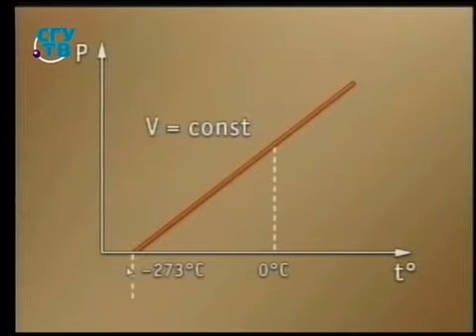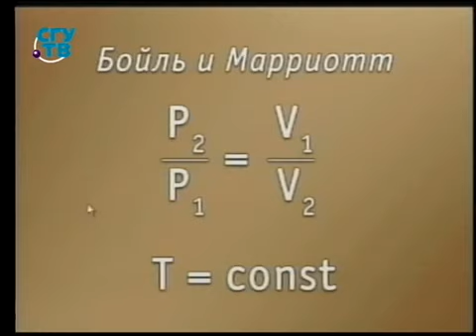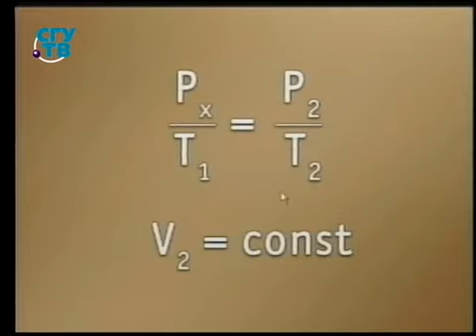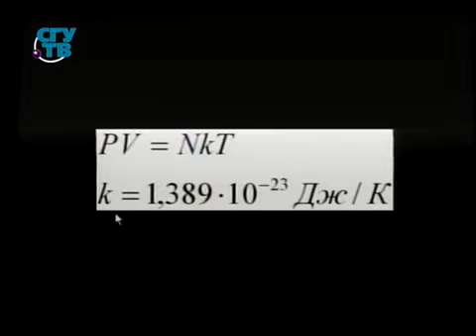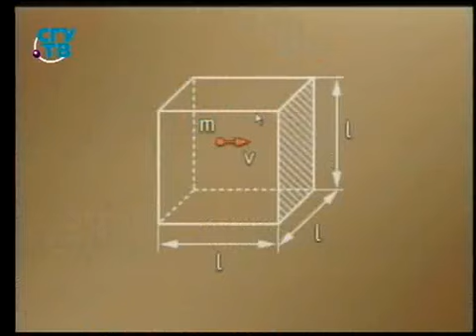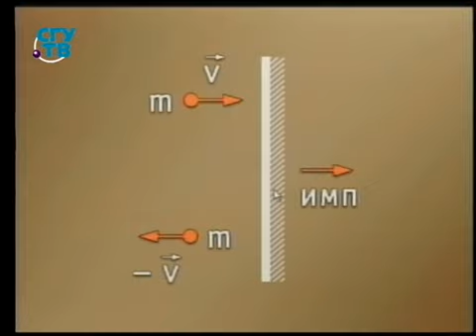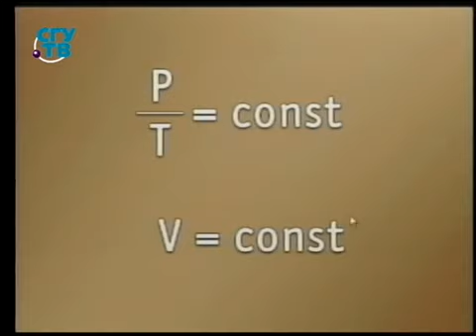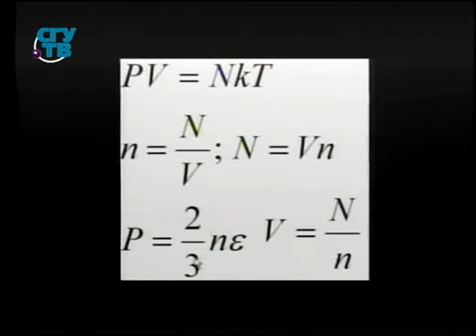Физика # 26. Закон Бойля-Мариотта